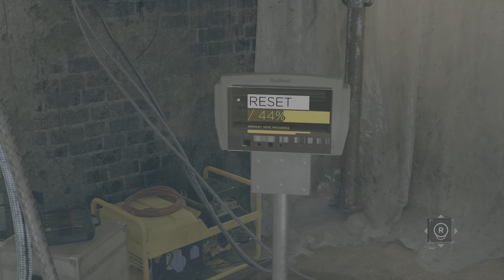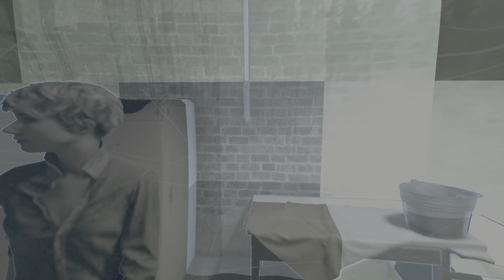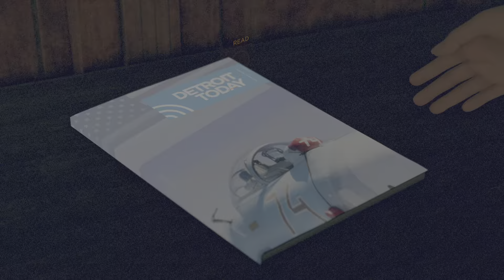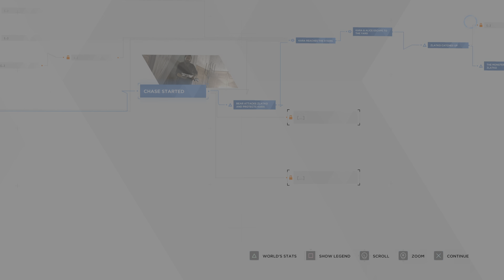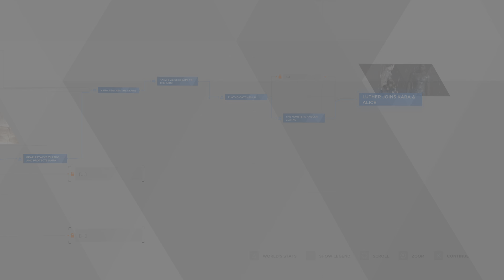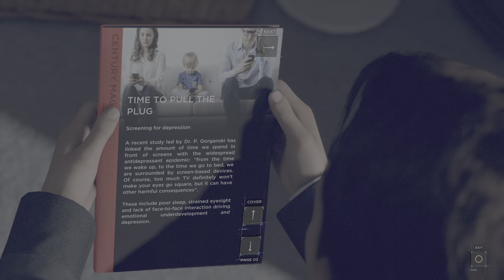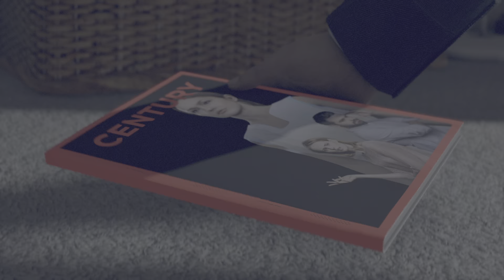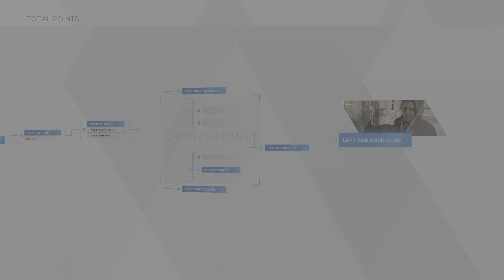Detroit: Become Human_20220811184801